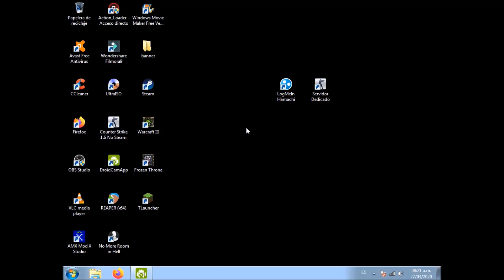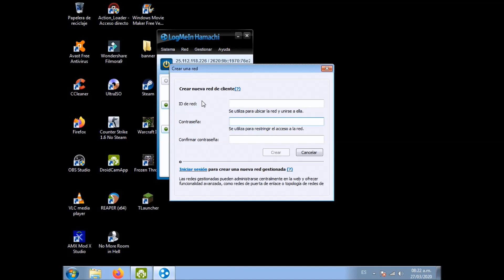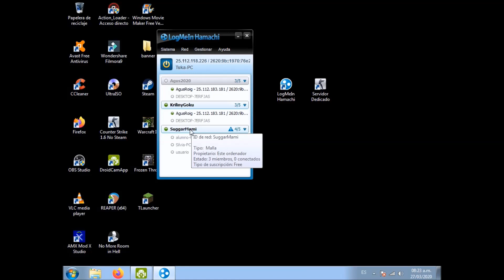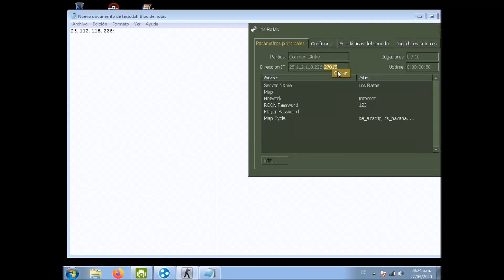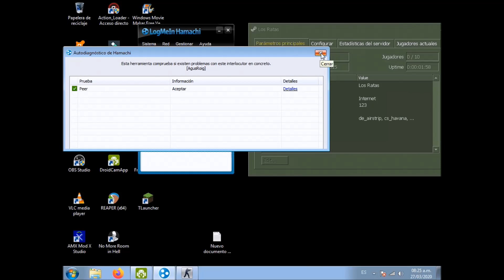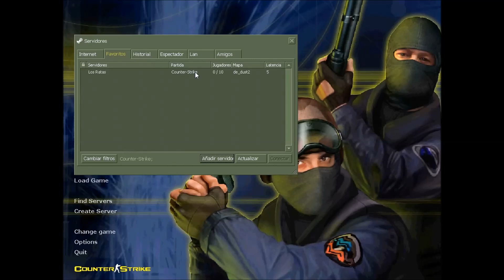💥CS 1.6 No steam [COMO JUGAR ONLINE]💥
Bienvenidos al 2do video del canal, aca les traigo a pedido de un sub como crear un server para jugar con amigos mediante la aplicacion Hamachi.

Espero les sirva! Cualquier error que tengan dejenlo en los comentarios y tratare de solucionarlo!